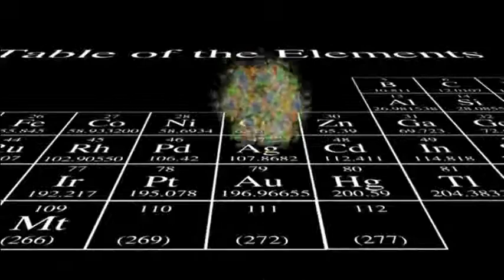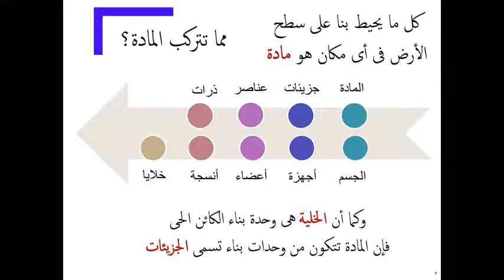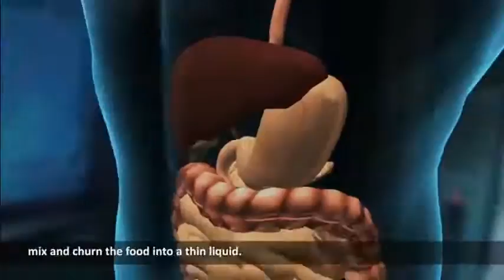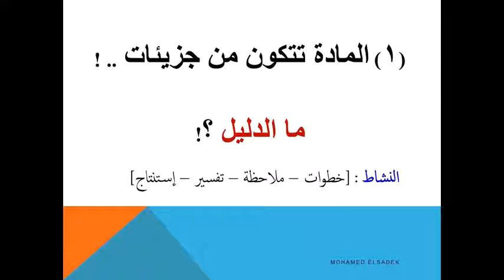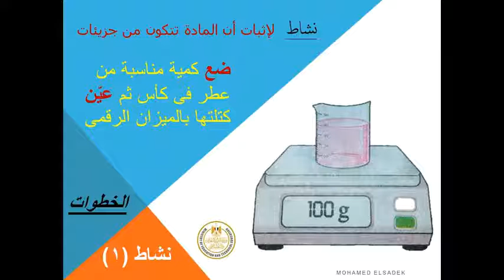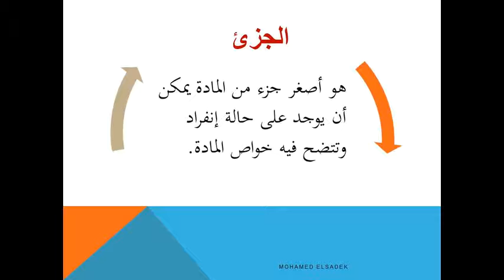المادة تتركب من جزيئات